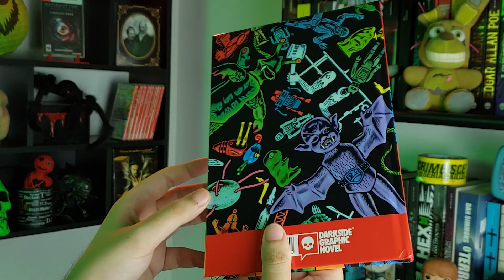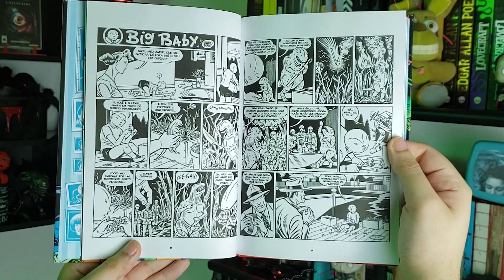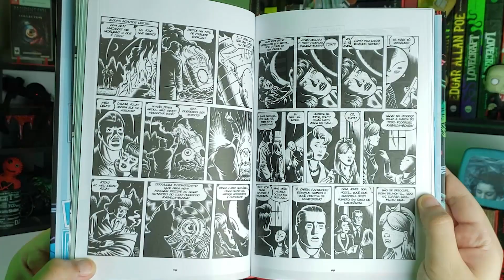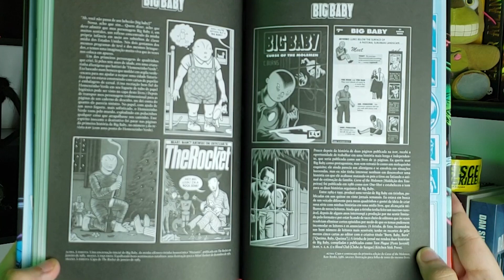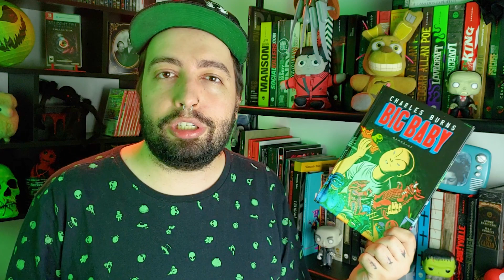BIG BABY de Charles Burns | DarkSide Books 👦🦖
Assista nossa resenha do quadrinho Big Baby, de Charles Burns, lançamento da editora DarkSide Books que traz outra HQ do premiado quadrinista autor de Black Hole.

[ Big Baby - Sinopse
Big Baby reúne quatro histórias do personagem título, apelido de Tony Delmonte, um fã dos clássicos quadrinhos de terror, revistinhas pulp e filmes B e um típico jovem dos subúrbios norte-americanos dos anos 1980.